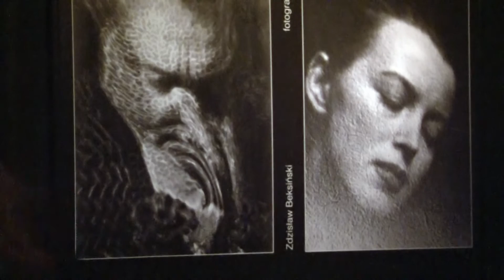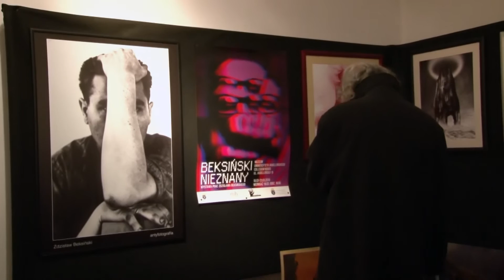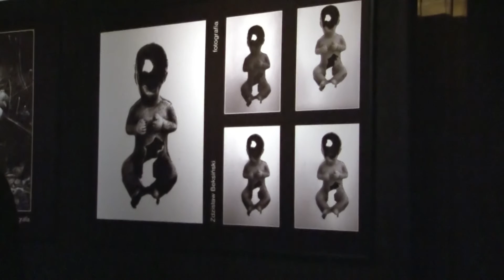Z kulturą w terenie #2 - Beksiński nieznany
Jeden z największych współczesnych artystów w Polsce. Znany przede wszystkim ze swoich obrazów, apokaliptycznych motywów, odznaczony w 2005 Krzyżem Odrodzenia Polski. Tak Beksiński zostanie zapamiętany przez pokolenia.

A jaki jest Beksiński, którego nie znamy?  Na to pytanie szukaliśmy odpowiedzi na otwartej niedawno wystawie Uniwersytetu Jagiellońskiego w Collegium Maius.